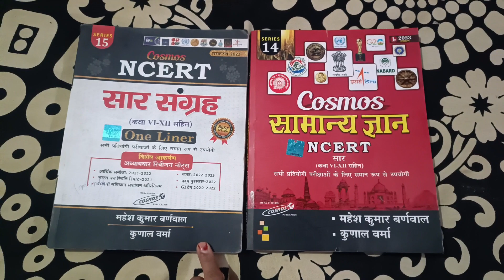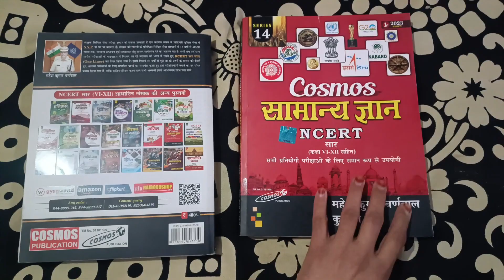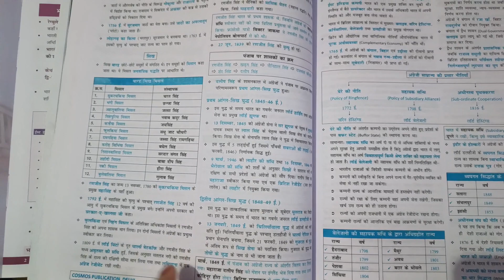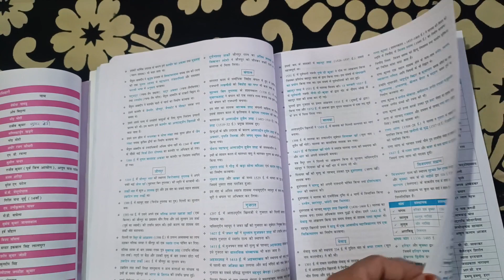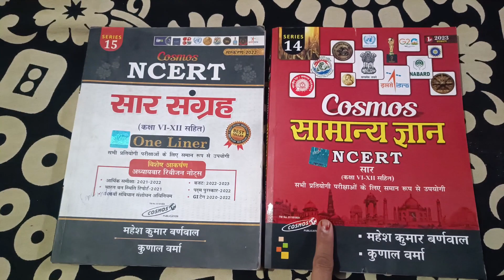mahesh kumar barnwal gk book review | saar sangrah vs samanya gyan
mahesh kumar barnwal gk book review | barnwal gk | saar sangrah vs samanya gyan

mahesh barnwal book review
barnwal one liner book review
mahesh barnwal gk book
barnwal gk vs one liner
mahesh barnwal
barnwal gk review
exam location
exam location book review
cosmos publication book
best gk book in hindi
book review
gk book review in hindi
gk book
mahesh barnwal gk

by
exam location